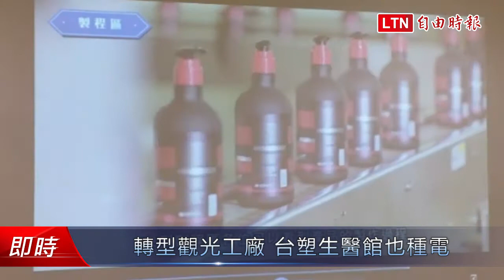轉型觀光工廠 台塑生醫館也種電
醜小鴨變天鵝了！佔地460坪的台塑生醫健康悠活館（簡稱「生醫館」），14年前，還只是台化公司一個專門生產傳統洗衣粉的部門，每個月生產5500噸洗衣粉，供應全國8成用量，部門後來變成化妝品工廠，再經過3年改造，跨入預防醫學，轉型蛻變成觀光工廠，跨入預防醫學和綠能環保的領域。